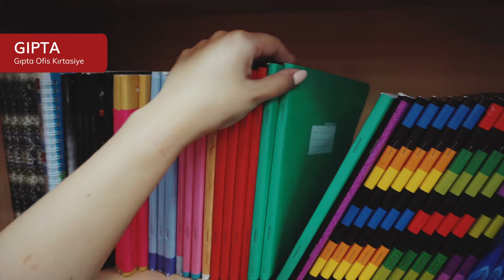Gıpta Ofis Kırtasiye - Detaylı Şirket İncelemesi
Yiğithan Erdem, 14 Eylül Perşembe günü ilk işlem günü gerçekleşen Gıpta Kırtasiye'nin detaylı şirket incelemesini yaptı.

Satılan ürün grupları, satış kanalları, çalışılan firma sayısı, sektör geneli pazar büyüklüğü, ortaklık yapısı, pandeminin şirket faaliyetlerine etkisi, finansal sonuçlar ve şirketin gelecek projeksiyonu bu videoda bulabilirsiniz.

Hemen Fintables PRO abonesi olun, doğru yatırım kararları alın!